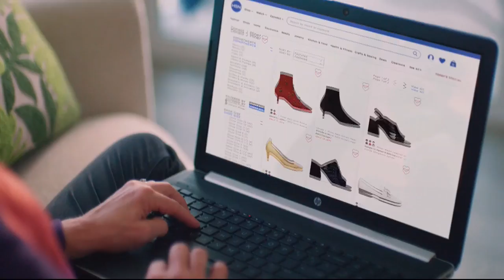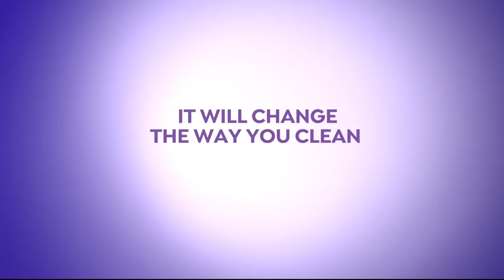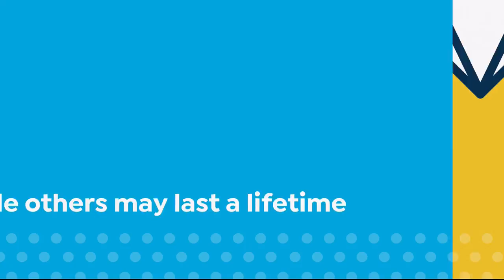HSN | Silver Designs by Nicky Butler Jewelry 20th Anniversary 09.07.2018 - 10 AM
Unique, hand crafted accessories with opaque and semi precious gems by third generation artisan that brings inspiration of India and Celtic designs to life in his sterling silver, gemstone jewelry creations.